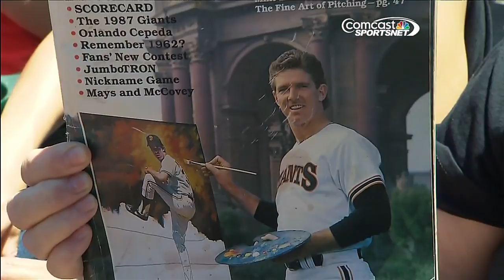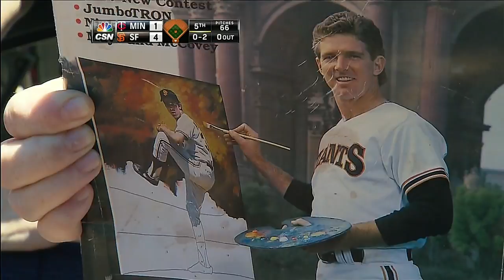MIN AT SFN - May 25, 2014